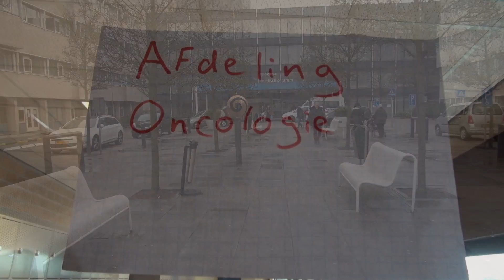Comptine D'un Autre Été : Ocologic - MADE BY KEPALA MATJAN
"Oncologic" is the short story about the process of the disease cancer with a young person and what an impact this may have on the lifestyle associated with grief that comes with it.

I made this as a school project,but also in memory of all the persons that i ever lost to this horrible disease.
May you all be shining lights guiding others where they need to be...
And ofcourse also for all persons who are still fighting with this disease.

A video by Kepala Matjan (2013)

Directed by:
Petroeshka "ViXN" Schoonheym & Stijn de Boer

Cast:
Sick girl - Fleur Weerden
Boyfriend - Ben Vonk
Father - Stijn's "dad"
Docter - Stijn de Boer
Best friend - Petroeshka Schoonheym

Script by:
Fleur Weerden & Petroeshka Schoonheym

Camera:
Petroeshka Schoonheym
Stijn de Boer
Ben Vonk
Fleur Weerden

Montage & Edits:
Petroeshka Schoonheym

Special thanks go out to:
Fleur Weerden
Stijn's "dad"
Sint Lucas Eindhoven

Executive producer:
Kepala Matjan (2013)